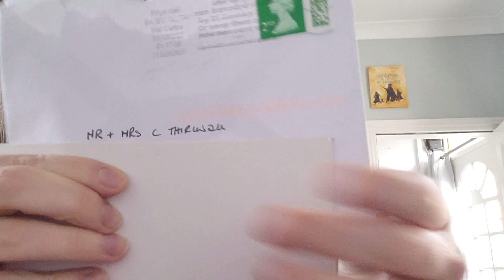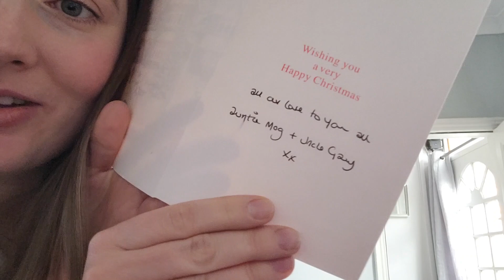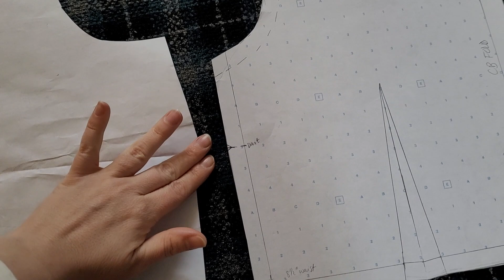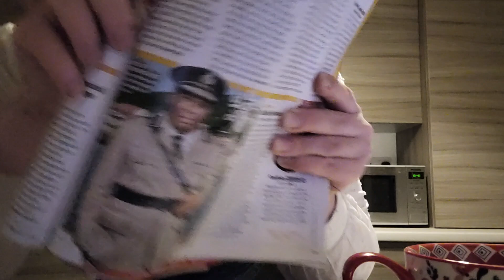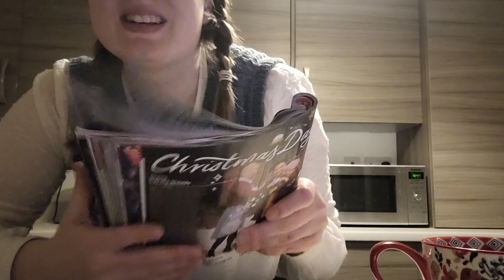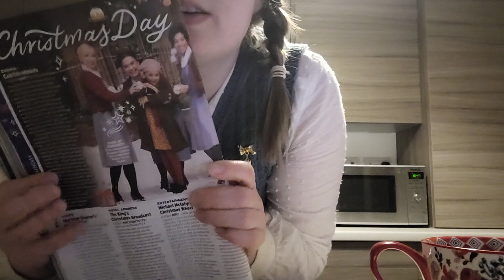Vlogmas Part 7